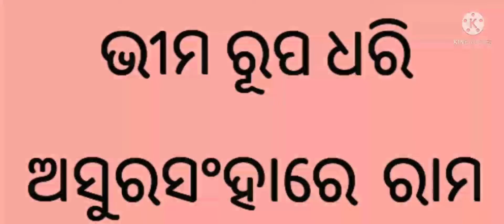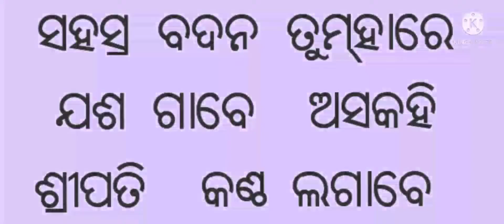Hanuman Chalisa odia meaning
Jai Hanuman ji ki jai